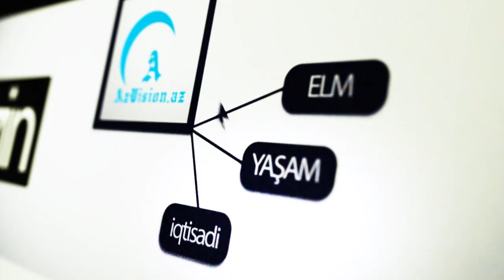“QARABAĞ QLOBAL MÜNAQİŞƏYƏ ÇEVRİLƏ BİLƏR” – ƏRDOĞAN